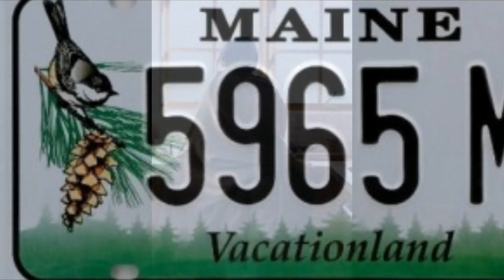4 légende loup ROMAN Vidéo : Le sang de la Prophétie. Rêve de LUNA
Récit vidéo du roman Le sang de la Prophétie. Le Rêve de Luna